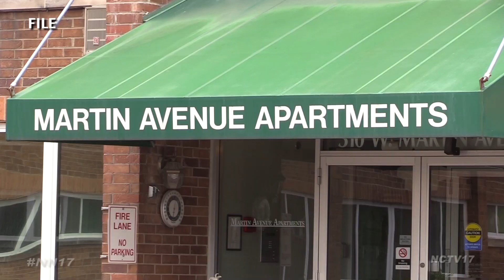The Growing Need for Senior Housing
When Naperville’s Senior Task Force interviewed the city’s seniors, they said their two biggest concerns were transportation and housing. While Ride Assist Naperville is stepping up to help with transportation, how will the city tackle the housing problem?

In 2019, Naperville’s population is projected to reach 150,000. Of that, 27 percent of residents will be seniors aged 55 and older; over 40,000 people, many with special housing needs.

“The things that were nothing for them when they were younger or that their children helped out with, like cutting grass, gardening, shoveling snow, all those sorts of things start to be tasks that really can’t be done very safely,” said Judith Brodhead, Councilwoman with the City of Naperville.

For seniors looking to downsize, there are a variety of places to live, from Martin Avenue Apartments for low-income independent living, to Monarch Landing for those who need assistance, there simply isn’t enough. Martin Avenue’s waiting list is over two years long, and there are few homes left in town both suitable and affordable for seniors.

“You know, you can buy a house, live in it for forty years or so and it’s essentially paid off. If you sell it, you get $300,000 for it, where are you going to go in Naperville?” said Senior Task Force Co-Chair Karen Courney. “The condos that are selling are close to $400,000.”

But new developments could be on the horizon - like the Martin Avenue Apartments project – a 68-unit addition to the 40-year-old complex, which has Planning and Zoning’s seal of approval. There’s also Avenida – a proposed senior living facility for the southwest corner of Mill Street and Commons Road.

“A large apartment style building with many units in it. I think if it is properly planned and designed and attractive, that it can be a great thing for this town,” said Brodhead.

Another option is group housing, like the homes provided by Senior Home Sharing, where four to six seniors live together in one house.

“You have a lot of big houses in Naperville. You have one person living in these big houses. I think they’re just ripe for home sharing,” said Courney.

Expanding senior living options means those who have lived here for decades won’t get priced out as they age.

The city’s website has a page complete with information about programs and assistance available to seniors.